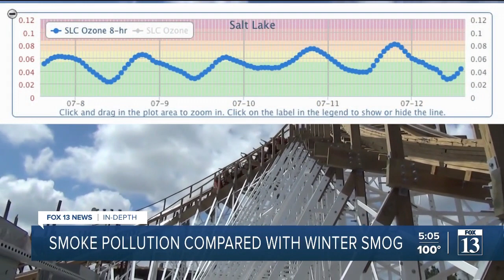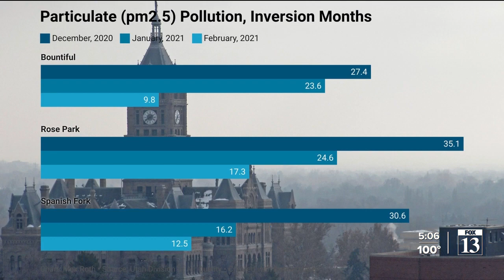Wildfires make summer air pollution more harmful and sustained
Here's a look at how the highest rolling 24-hour average of smoke in the last two days compares with the worst days of December, January and February, when winter inversions trap particulates.